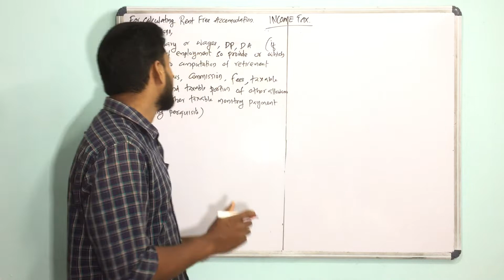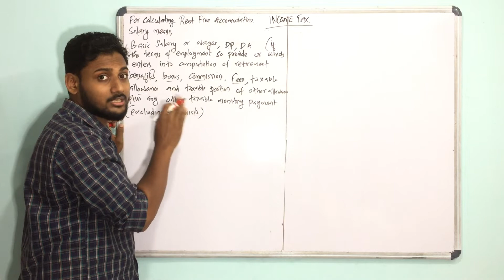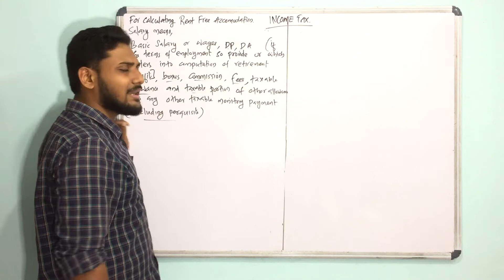Salary for Rent Free Accomodation | Income Tax | Malayalam | Calicut & Kannur University | BCom/M.Co